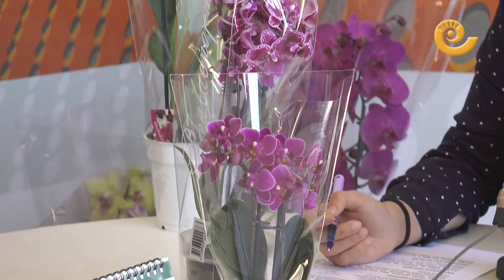Flores para el Día de la Madre | ESPACIO VERDE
Javier Carela se presenta hoy en los estudios de radio La COMARCA Cadena SER  cargado de orquídeas para anunciar que este próximo domingo se celebra el Día de la Madre. Pon una flor para celebrar lo mucho que quieres a la persona que te trajo al mundo.